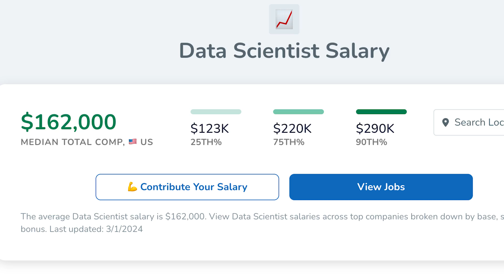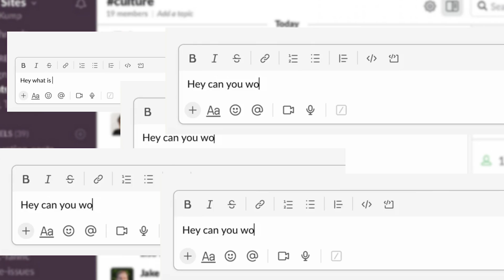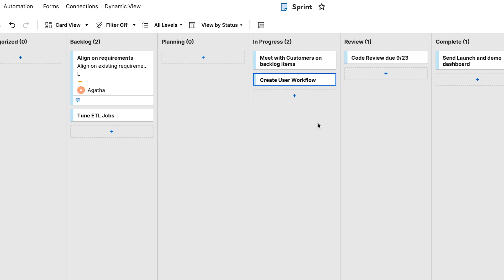What I wish I knew before becoming a data analyst | salary, job, reality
What is the day in the life of a data analyst? I try my best to talk about the things I learned including data analyst skills, how to become a data analyst, and the data analyst salary. I hope this video helps you answer questions about whether a data analyst career path is right for you and what a data analytics career is like.

📄 ABOUT ME:
My mission is to help you grow your career, especially in the world of data analysis. Switching careers to become a data analyst from a non-tech background was overwhelming. I made a lot of mistakes and wasted time trying to figure it out. But having been a manager of data analytics and now a senior business intelligence engineer in tech (FAANG), I've learned a lot and I'm excited to use my experiences to help you navigate your career path. I hope this channel gives you the clarity and motivation to get started!

⌚️Timestamps
00:00 - intro
00:25 - background
00:55 - becoming a data analyst
01:57 - math
03:01 - salary
04:45 - people skills
05:36 - stakeholders
06:55 - transferable skills
08:26 - outro